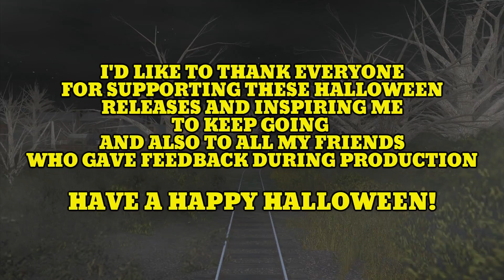Henry And The Haunted Station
The Following Video is intended for a general audience! It can be watched and enjoyed by both children and adults.
The final halloween video is here! I'd like to thank you all for enjoying these three stories, which i had a lot of fun working on!